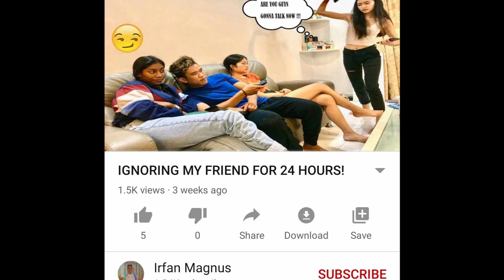10 Karakter Terkuat Yang Pernah Zoro Hadapi (Borak One Piece Malaysia)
Yoshh Minaaaa!!Kali ni kita borak Pasal 10 Karakter Terkuat Yang Penah Zoro Hadapi.Tapi Killer kita tak masukkan sebab Match tu baru jee berlaku kan.Teruskan Support FAIZ D Studios.🤜🤛

Jom Usya Irfan Magnus (Contents Pranks)

Advertisement

-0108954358 (Team FAIZ D. Studios)

Speaker

FAIZ D Studios